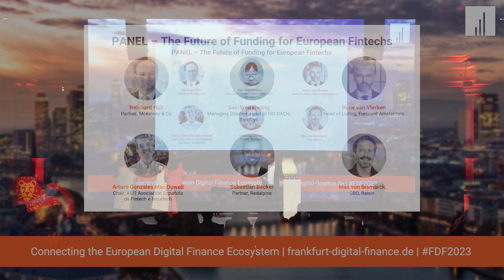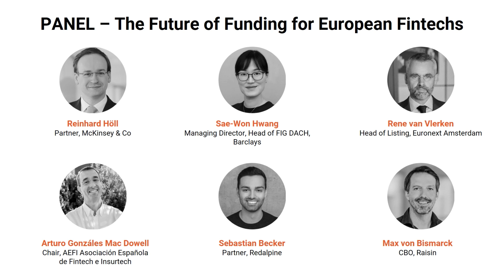FDF2023: Panel II | What is the future of European Fintech funding in 2023 and beyond?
Reinhard Hoell (McKinsey & Company), Arturo Gonzalez Mac Dowell (AEFI Asociación Española de FinTech e InsurTech), René van Vlerken (Euronext), Sae-Won Hwang (Barclays Corporate & Investment Bank), Sebastian Becker (Redalpine), Max von Bismarck (Raisin) discuss accelerating chances and challenges in funding for eurofintechs at FRANKFURT DIGITAL FINANCE 2023.

FRANKFURT DIGITAL FINANCE is the hub event of the European Digital Finance ecosystem. Founded in 2019, the conference brings together top-executives, investors, entrepreneurs, academics and policy makers on a single platform. The event serves to enable exchange of ideas and foster collaboration – helping disruptive companies find corporate partners and investors in order to scale up faster, and established financial services providers to innovate their business models.

FRANKFURT DIGITAL FINANCE offers a day packed with high quality content covering the financial industry’s key topics: crypto currencies, blockchain and digital assets, data, AI & Cloud, digital and sustainability bank(ing) transformation, ESG & Green Finance, FinTech investment, later stage funding and exit. Watch and learn from a diverse list of select speakers across key industry branches through keynotes, panels and workshops.

SAVE THE DATE: FRANKFURT DIGITAL FINANCE Conference #5 will be held on 7 February 2024.

Sign up to our newsletter to get all important updates and news

PLEASE NOTE: Even though we would like to make all the content of the conference available to a wider public, it is sometimes not possible for our speakers to give permission for their speech to be published on the internet. In this case, we have cut out the respective speech from the video. We apologise for this and thank you for your understanding. Nevertheless, we would like to thank all speakers for their participation in the Frankfurt Digital Finance Conference 2023, the interesting exchange and for sharing their insights with our live audience.